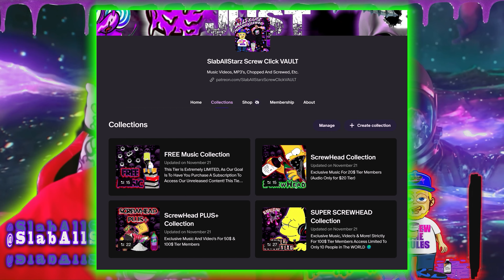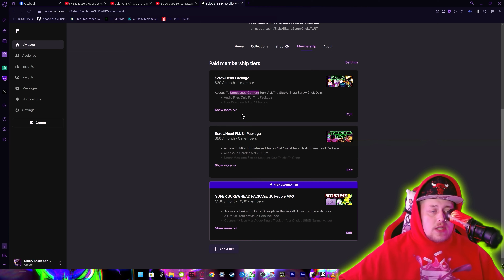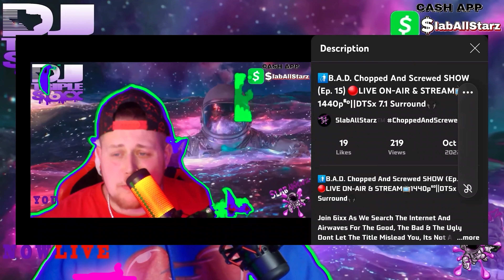BLP Kosher - Dreidel Bop [Official Chopped Video]🔪🔩(Chopped And Screwed By DJ tR1pL 6ixx)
From The Official FLORIDA SiiRP SiiPPA MIXTAPE!
Dat Bwoi BLP Mane!